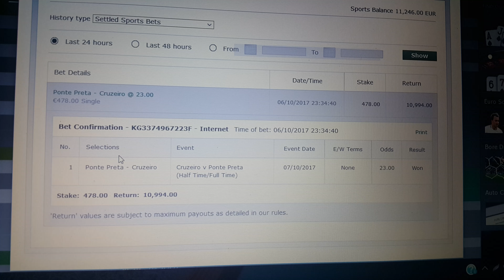07th October 2017 Europol fixed match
Best website for football fixed matches